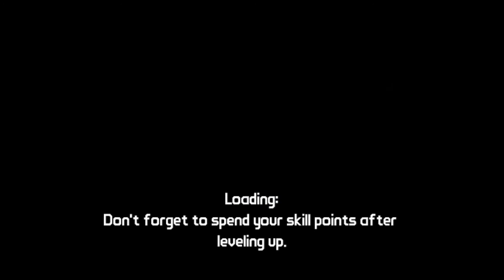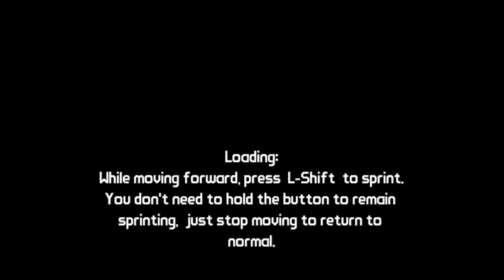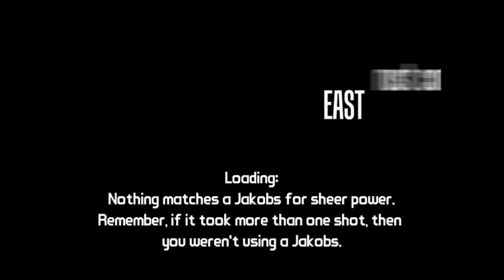Borderlands- EP 13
Frost sucks at editing, Cookies is great at it. Frost can fly a plane, Cookies can barely lift a weight. All in all, we are the Mane 6. PSA FROM FROST.